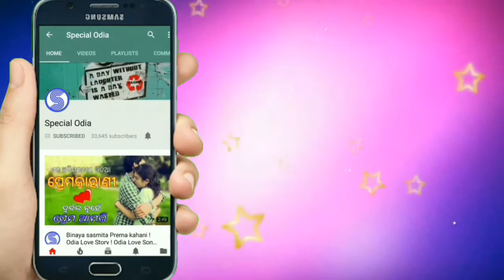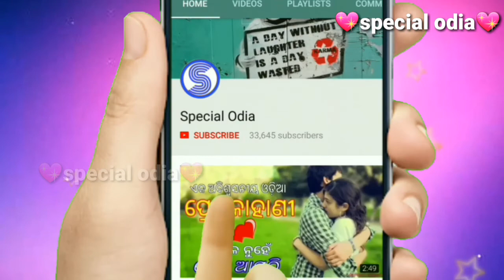I Love You Maa | MAA - Emotional Sad Story | Maa - True Story || DedicateTo Every Mother | By-Manini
Hello
       Friends Apan Mane Dekhuchhanti Special Odia YouTube Channel. Ehi Video Re Apan Mane Dekhiparibe Gote Maa ra Dhukha Bhara prema kahani .

STORY DETAILS
Category :- Odia Short Film

Film Name :-  I Love You Maa

Time :- 00.05.23sec

This is written by :-Manini ( Cuttack )

Voice By  :- Manini ( Cuttack )

Editing by   :- B. N. Behera  ( Balasore )

Friend ଜଦି ଆପଣ ଙ୍କ ପାଖରେ କିଛି Odia Love Story , Odia Love Shayari , ଅଛି ତାହେଲେ ଆମକୁ contract କରନ୍ତୁ description ରେ Gmail id , WhatsApp number ଅଛି , ଆମ Channel  ରେ ଆପଣ ଙ୍କ Sad Love Story , Love Shayari  ଦେଖେଇବୁ ,

Hi.. i am ( Biju and Alok )

                  odia Love Story Odia sad love story Heart touching story Odia Love shayari Odia Love shayari Love story Chithi Odia love story Video odia love story song

 Friends Apana Mananku  Ame Ehi Special Odia Channel Mdhyamare Sabubele Special Video Dekhaibu Khanti Odia Re ...

         No-1 Odia Entertainment Channel in Odisha..👍👍☝👍

New Odia Video Watha Now

* ବନ୍ଧୁ ପୁଣି ଥରେ ଏକ ନୂତନ Video ଯଥାଶୀଘ୍ର ଆପଣମାନଙ୍କ ନିକଟରେ ପହଞ୍ଚାଇବାକୁ ଚେଷ୍ଟା କରିବି, ସେତବେଳ ପର୍ଯନ୍ତ ବିଦାୟ ଦିଅନ୍ତୁ. ଦିନଟି ମଙ୍ଗଳ ମୟ ହେଉ ! ! !